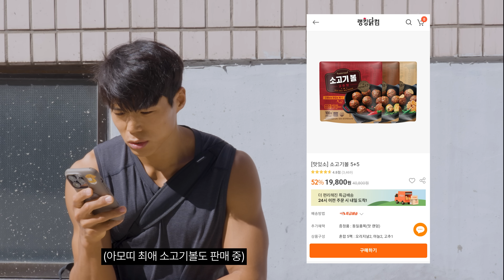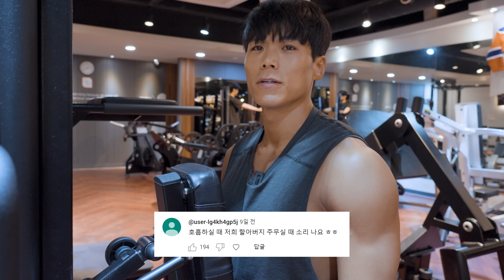이상하다.. 분명 약점이었는데? / D-40 바디체크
*랭킹닭컴 더블특가 이벤트 링크(추천인 자동입력)

랭킹닭컴 아모띠 코드

 위 링크 클릭 후 회원가입 버튼을 누르면 자동으로 제 아이디가 추천인 아이디에 입력됩니다.